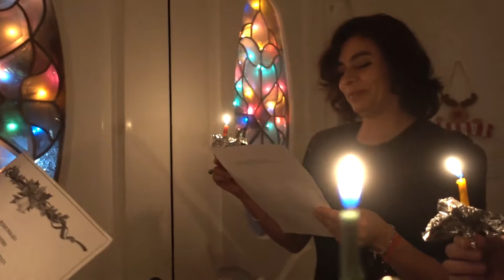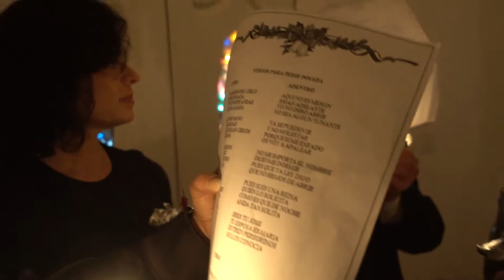Navidad En La Ciudad De México 2021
Pasamos navidad en la ciudad de Mexico con mi familia!